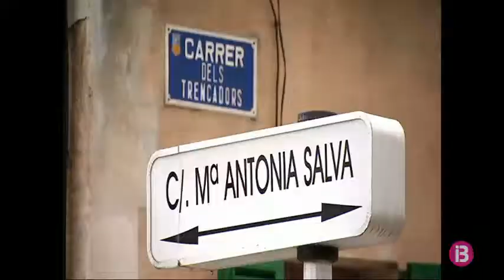Una persona atesa per inhalació de fum i sis famílies desallotjades a causa d’un incendi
Completament calcinada. D’aquesta manera ha quedat la cuina del restaurant “La Taberna” de s’Arenal de Llucmajor. Avui dematí, la família del propietari intentava treure tot el gènere que quedava dins les geleres i que no s’havia cremat. L’incendi ha començat passades les del 5:30 del dematí i tot fa pensar que es podria haver originat a la cuina. L’edifici consta de tres plantes on viuen sis famílies. La policia local i la guàrdia civil les han desallotjades.

El propietari d’aquest restaurant de menús, un home de 57 anys, ha intentat sufocar l’incendi però no ha pogut. Finalment, ha hagut de ser atès al Centre de Salut de Trencadors de s’Arenal per inhalació de fum. Els bombers del parc de Llucmajor al complet, més una unitat dels de Palma, han actuat i, en poc més d’una hora, l’han sufocat i han refrescat la zona per evitar que el foc pogués revifar. Passades les 7:30 del dematí, els veïnats han pogut tornar als seus habitatges.

A l’espera de la investigació es desconeixen encara les causes del foc.